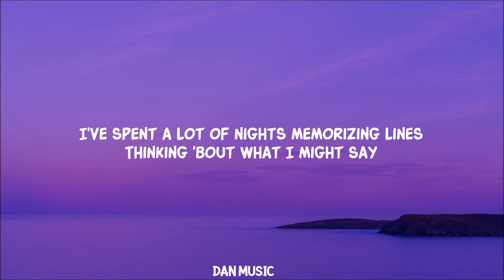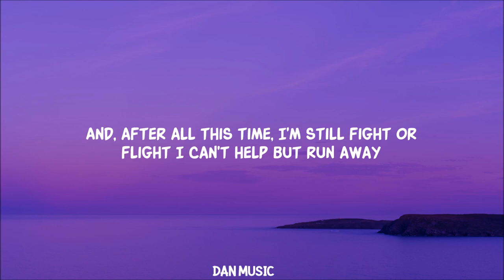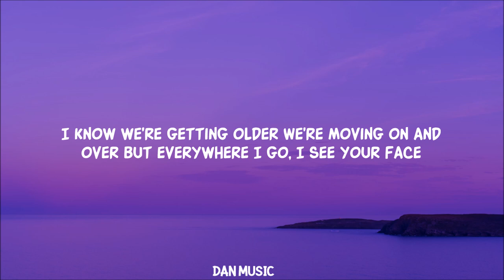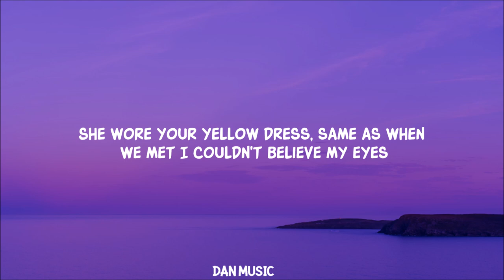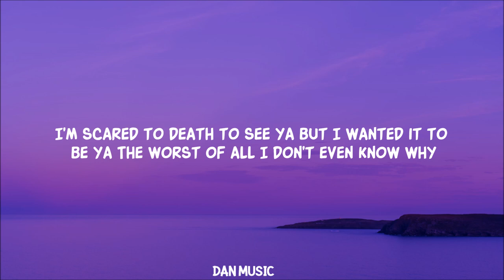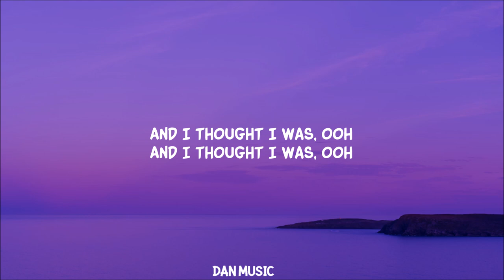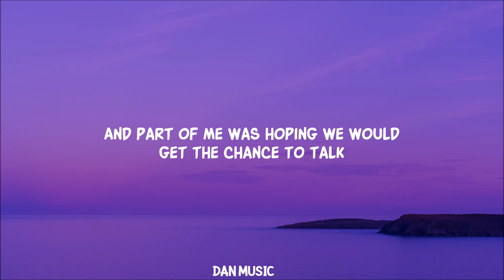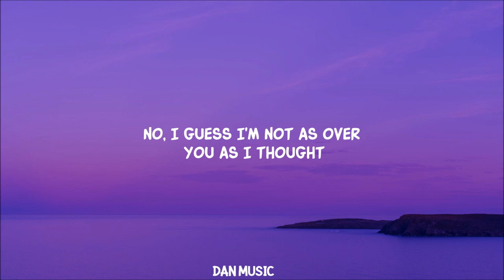Joshua Bassett - Doppelgänger (Lyrics)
Song Lyrics:

I guess I'm not as over you as I thought that I was
I saw someone who looked like you at our favorite coffee shop
And part of me was hoping we would get the chance to talk
I guess I'm not as over you as I thought

 I've spent a lot of nights memorizing lines
Thinking 'bout what I might say
And, after all this time, I'm still fight or flight
I can't help but run away

 I know we're getting older
We're moving on and over
But everywhere I go, I see your face

 And I thought I was, ooh
Yeah, I thought I was, ooh

 She wore your yellow dress, same as when we met
Even when I left, I was still a wreck
Tryna find a reason why

 I'm scared to death to see ya
But I wanted it to be ya
The worst of all I don't even know why

 The truth is no one's like you
And a heart cannot be lied to
A lookalike could never take your place

[Outro]
No, I guess I'm not as over you as I thought
And I thought I was

Lyric video for Doppelgänger  by Joshua Bassett on Dan Music